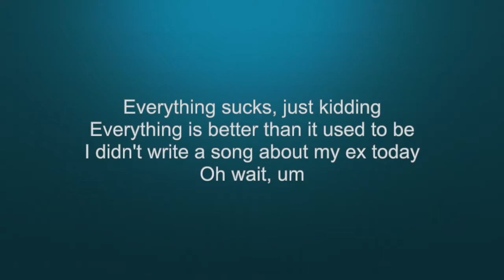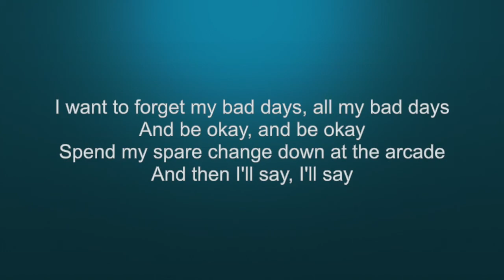Everything Sucks - Vault ( LYRICS ) | Music Leaks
Lyrics
And I might try doing exercise, not really
I want to forget my bad days, all my bad days
'Cause I miss them and I hate being alone, not really
Everything sucks
Just kidding